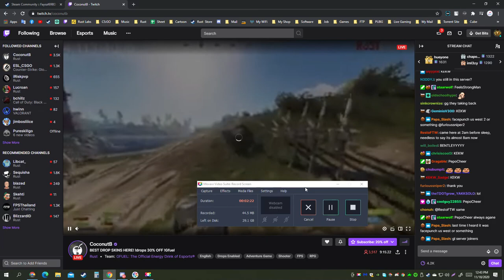Mymensingh Easynet bd